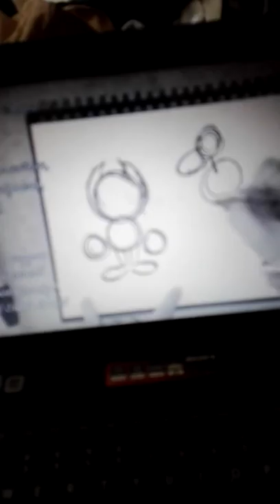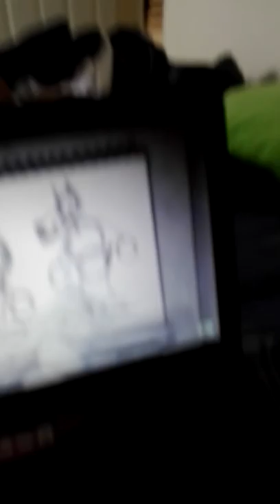Bendi de machin